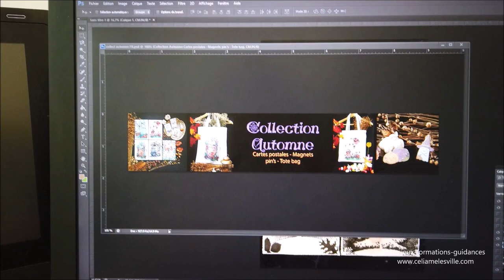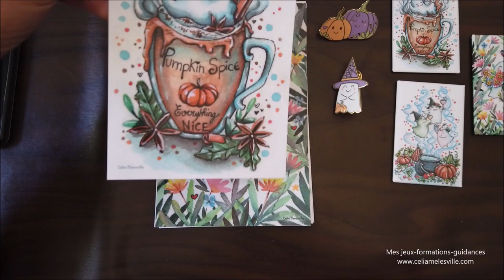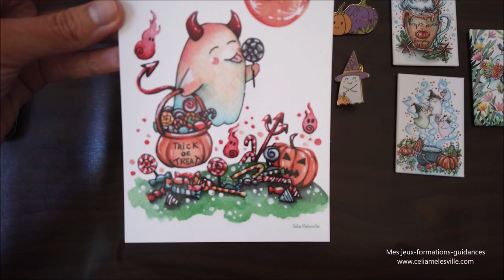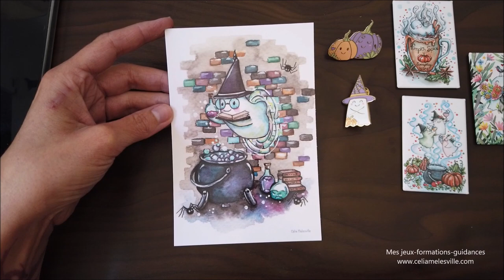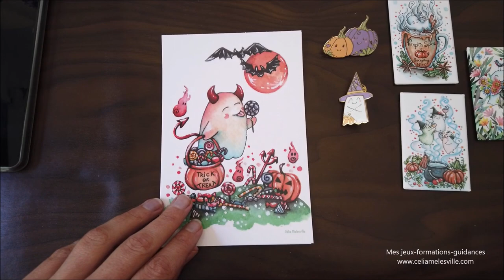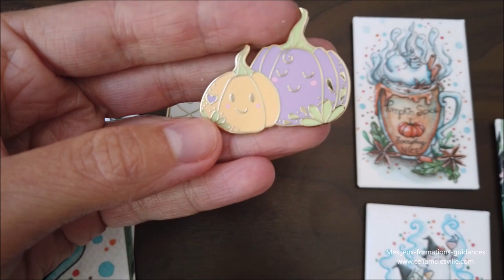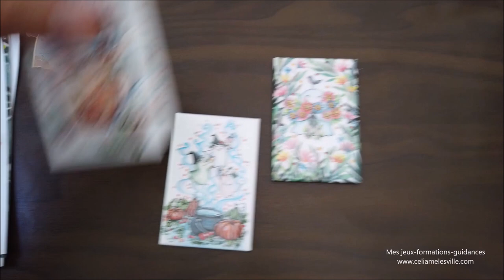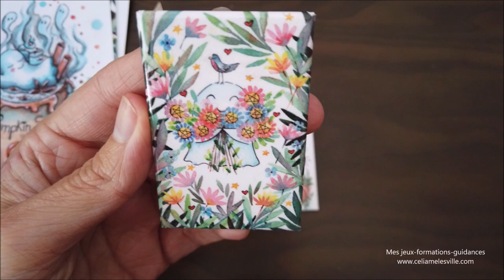Ma collection d'automne - Studio vlog #22